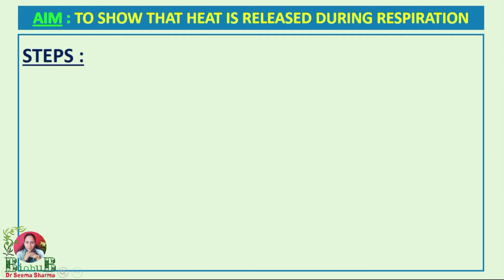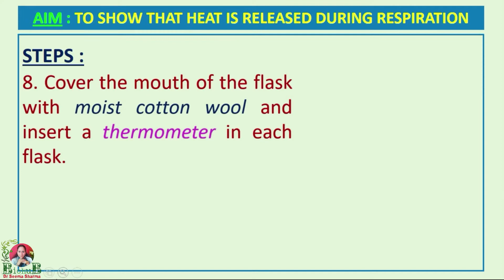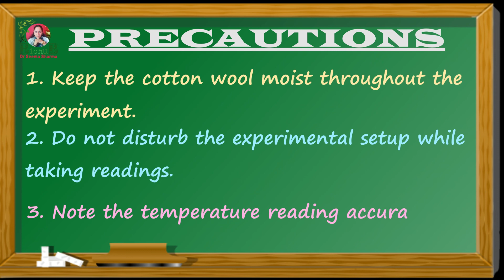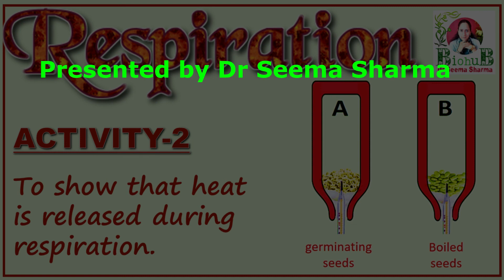Science Activity : To show that heat is released during Respiration.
Science Activity : Heat is released during Respiration.
  This video : Respiration ACTIVITY -2  is based upon the Science Experiment - cum- Activity   given in Class 7 and Class 10 NCERT Science Text Book.
It demonstrates and proves that HEAT is released during the process of respiration.  It will enable you to understand and comprehend the logic of production and release of energy/ Heat during the process of respiration in a simple way.
The purpose of construction and demonstrated of this activity is to enable young and curious minds of our students/ Learners/ budding biologists to  understand the basic step of carrying out lab activities in a scientific manner.
      The moto of 'Experiments and Videos'  Part  of BIO HUB is to ignite the interest of Learner to perform simple experiments to learn basics of Science  in a fun filled 'LEARNING by DOING' method.
I have supplemented this video with illustrations, pictures and visual clips related to the content for better understanding for Class 7 & 10 students (CBSE and ICSE). So, do watch this science activity based video till the last. and understand the practical approach to procedure, observations and conclusion in a simple step wise way. Good Luck👍
Let the young Scientist within you get going!   Enjoy!
WISHING YOU HAPPY LEARNING!

Facilitator:
Dr. Seema Sharma
B Sc., B Ed, M Sc. (Bot) - Gold Medalist, PhD Botany